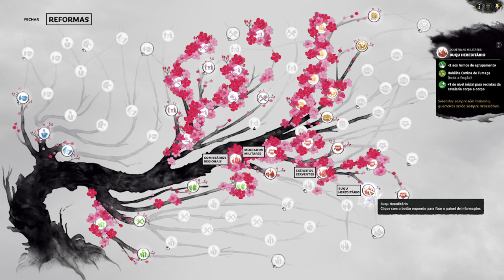COMO UMA ROCHA !! | Liu Zhang - Total War Three Kingdoms Gameplay PT-BR #14